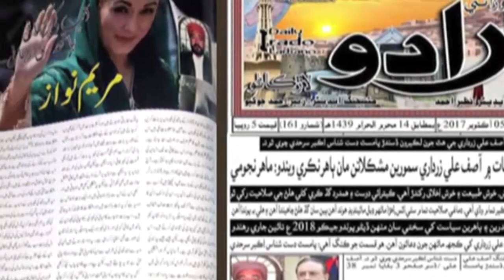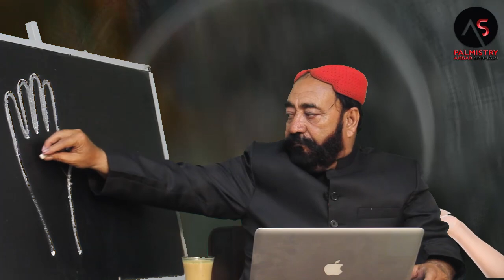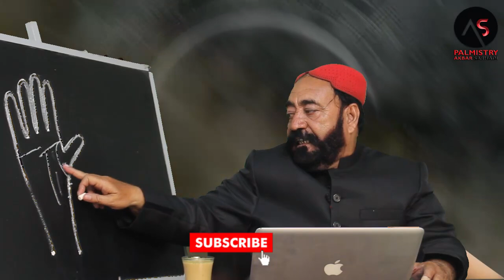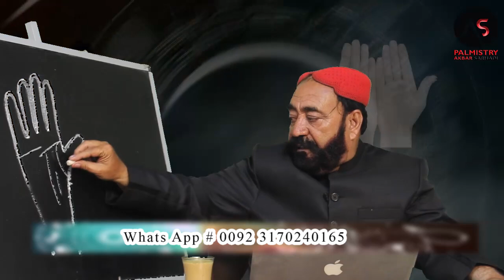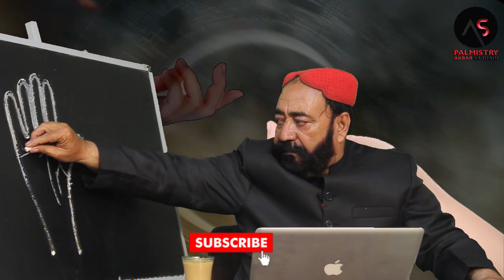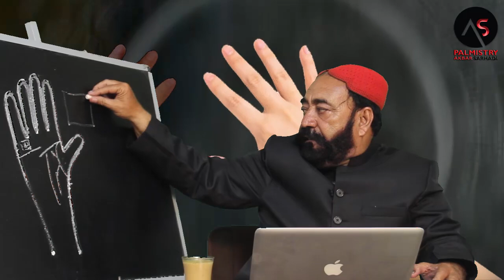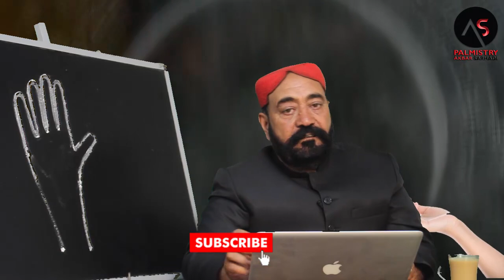GHADA GHARI WALA DOCTOR || EP 467